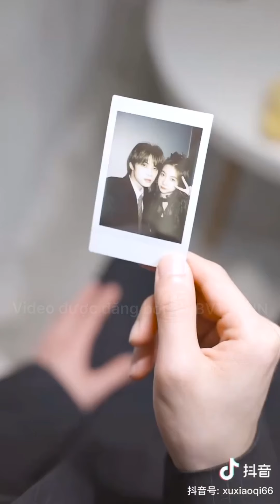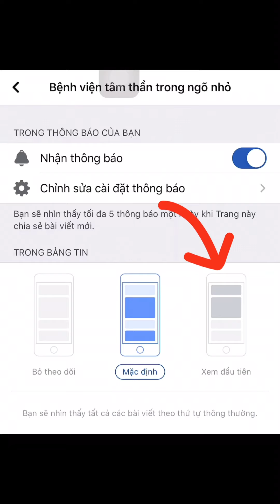[VIETSUB] Bạn trai tôi là một em mồn lèo (tập 6 - tập cuối)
[TIKTOK-DOUYIN] Bạn trai tôi là một em mồn lèo (tập 6 - tập cuối)

Cre
Trans: Cải - subteam BVTTTNN
Timer + Encoder: XiAn

Không reup khi chưa cho phép, cảm ơn ạ!